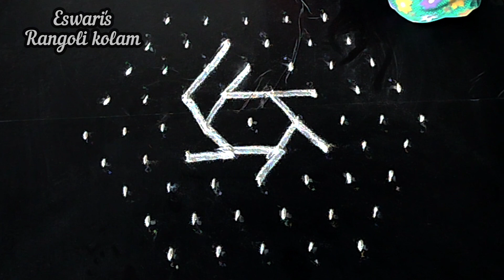Chithirai 1 Special kolam |Tamil puthandu kolangal |புள்ளி கோலம் | தமிழ் புத்தாண்டு கோலம்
Eswari's rangoli kolam

Creative kolam Art designs by Eswari's Rangoli kolam.
Beautiful muggulu with  dots.It is our tradition to draw kolam every day morning at the doorsteps.
Kolam or rangoli or muggulu is a part of Indian culture and transferred from generation to the next generation.

People draw different creative rangoli kolam designs using kolam powder which is

People also use rice flour to draw kolam & these rice flour in our doorsteps serves as food for many insects including ants.

Women create deepam rangoli or kolam designs during Diwali festival time, create very big kolam for Sankranthi or Pongal festival.

The following types of video tutorials for rangoli and kolam designs with dots and freehand are shown in a very easy step by procedure in eswari'srangolikolam channel
1. Pongal kolam
2. Diwali rangoli
3. Sankranthi muggulu
4. Margazhi kolam
5. Dhanurmasam Geetala Muggulu
6. karteeka masam muggulu
7. Vinayaka chavithi muggulu
8. Simple Karthigai kolam
9. Chukkala muggulu
10. Melika muggulu
11. Beginners rangoli
12. Friday kolam
13. easy rangoli
14. Simple rangoli
15. easy and simple rangoli
16. rangoli designs simple
17. Peacock rangoli
18. Festival rangoli

Eswari's Rangoli kolam